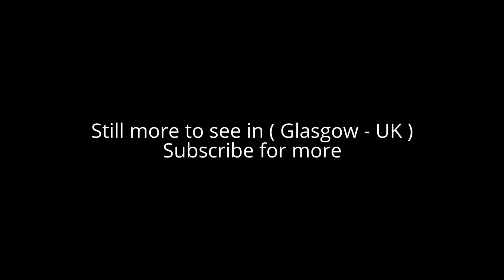Places to see in ( Glasgow - UK ) University of Glasgow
The University of Glasgow is the fourth oldest university in the English-speaking world and one of Scotland's four ancient universities. University of Glasgow was founded in 1451. was part of the Scottish Enlightenment during the 18th century. University of Glasgow is currently a member of Universitas 21, the international network of research universities, and the Russell Group.

In common with universities of the pre-modern era, Glasgow originally educated students primarily from wealthy backgrounds, however University of Glasgow became a pioneer in British higher education in the 19th century by also providing for the needs of students from the growing urban and commercial middle class. Glasgow University served all of these students by preparing them for professions: the law, medicine, civil service, teaching, and the church. It also trained smaller but growing numbers for careers in science and engineering.

Originally located in the city's High Street, since 1870 the main University of Glasgow campus has been located at Gilmorehill in the West End of the city. Additionally, a number of university buildings are located elsewhere, such as the Veterinary School in Bearsden, and the Crichton Campus in Dumfries. Alumni or former staff of the University of Glasgow include philosopher Francis Hutcheson, engineer James Watt, philosopher and economist Adam Smith, physicist Lord Kelvin, surgeon Joseph Lister, 1st Baron Lister, seven Nobel laureates, and two British Prime Ministers.

The University of Glasgow was founded in 1451 by a charter or papal bull from Pope Nicholas V, at the suggestion of King James II, giving Bishop William Turnbull, a graduate of the University of St Andrews, permission to add a University to the city's Cathedral. University of Glasgow is the second-oldest university in Scotland after St Andrews and the fourth-oldest in the English-speaking world. The universities of St Andrews, Glasgow and Aberdeen were ecclesiastical foundations, while Edinburgh was a civic foundation. As one of the Ancient Universities of the United Kingdom, Glasgow University is one of only eight institutions to award undergraduate master's degrees in certain disciplines.

( Glasgow - UK ) is well know as a tourist destination because of the variety of places you can enjoy while you are visiting the city of Glasgow . Through a series of videos we will try to show you recommended places to visit in Glasgow - UK